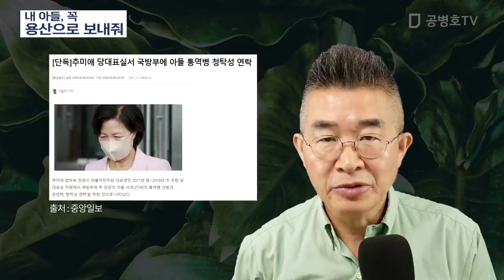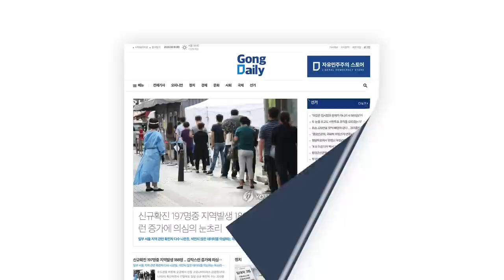내 아들, 꼭 / 용산으로 보내줘 [공병호TV]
Bitcoin : 3MTW849AkP2ftLeSK2teZHMmzLu7Z83s9U

참고 : [중앙일보] [단독]추미애 당대표실서 국방부에 아들 통역병 청탁성 연락